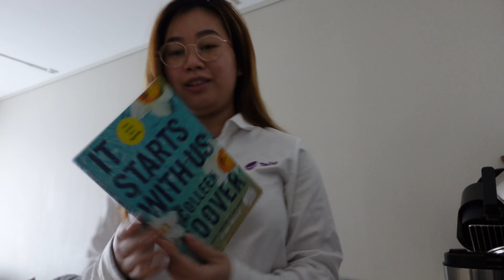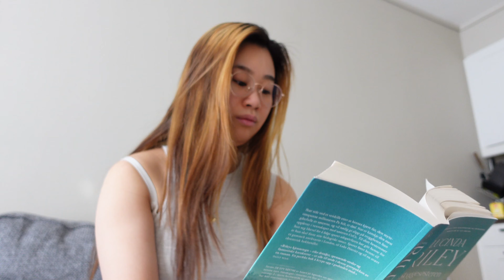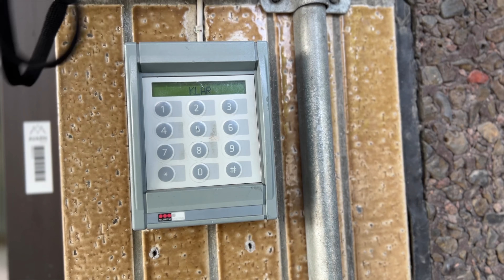reading books, my 9-5 job, picnic, hiking | my 20's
I'm working from 9-5 almost every day and felt like I needed to have a life outside work. That's my i went for a hike and picnic with my life partner so we could disconnect from the work-world for a while. Combining work life and social life with others makes me happier and not burned out.

I also write in my journal to get the frustration out. The other way of getting my frustration out is to read a book. Reading makes me connect to the fantasy world I would never meet.

00:00 intro
00:17 getting ready to work
00:48 making iced latte
01:34 reading before work
02:15 working
02:40 drinks and fries
02:48 unboxing
02:55 workday before day off
04:05 picnic
05:03 slow morning
05:17 hiking
06:27 update
07:15 back to work
07:47 bubble tea

working 9-5, hiking for 2 hours, picnicking on a summer day, book lover, disconnecting from the real world